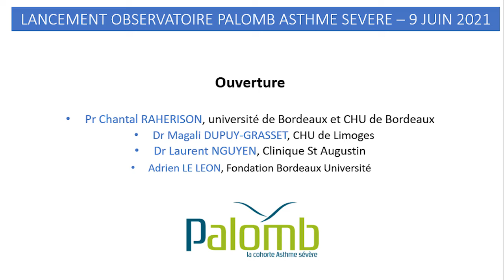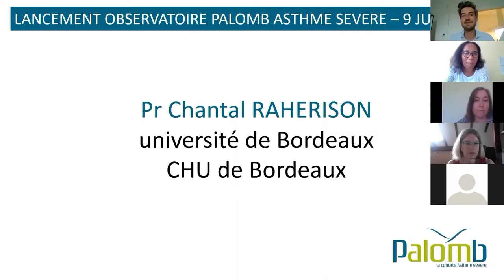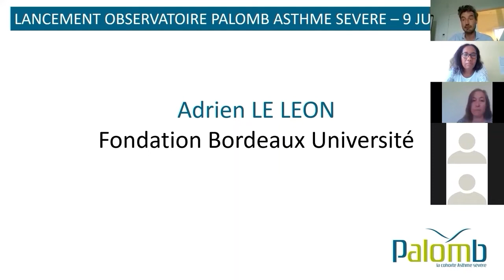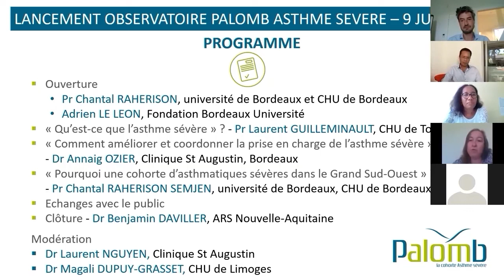Partie 1 – Ouverture – Lancement Palomb Asthme Sévère